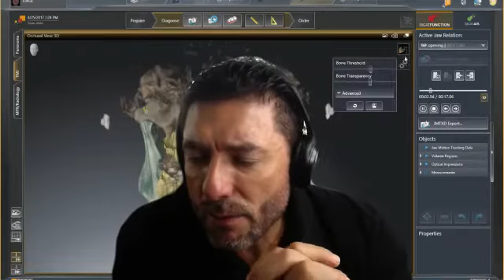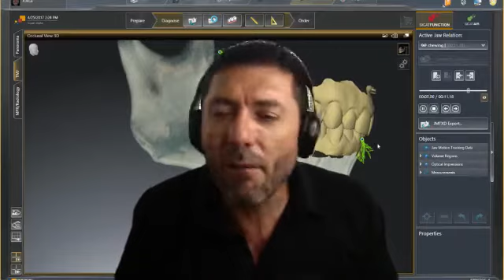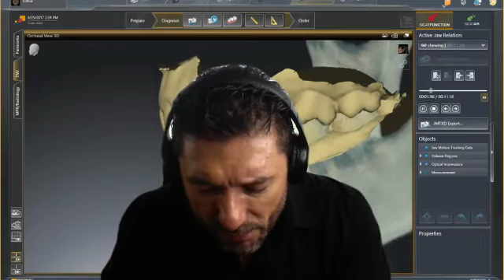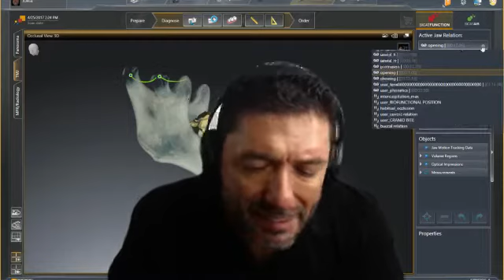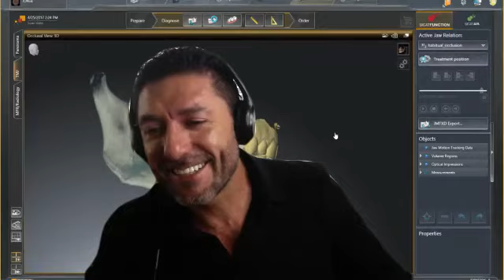Lets Talk About Occlusion - Interview 1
Interview 1 - Vasquez and Nassery
Introduction of the speakers and content of the interviews